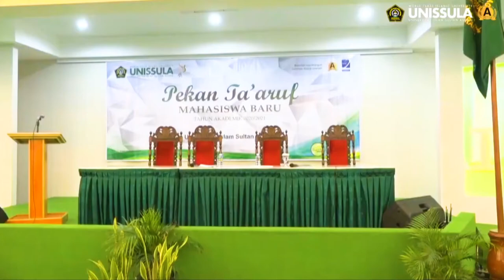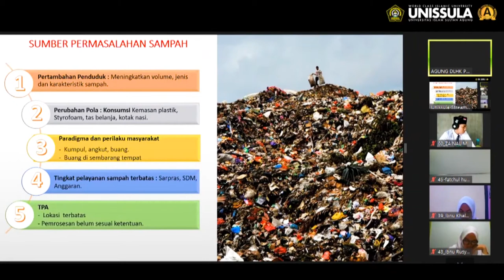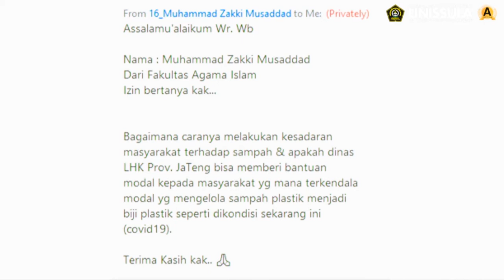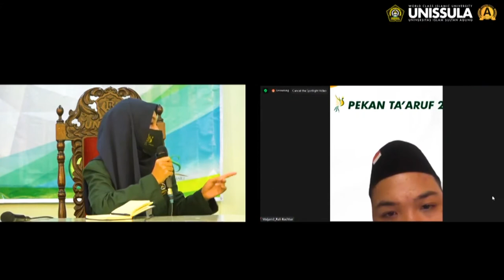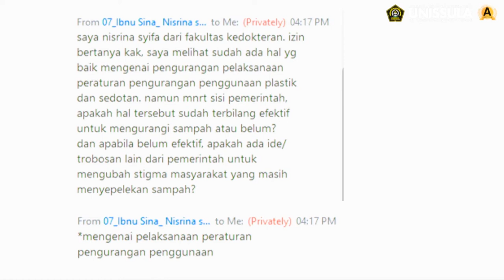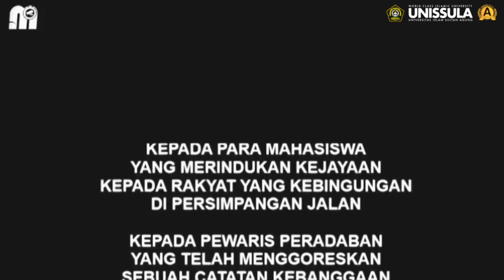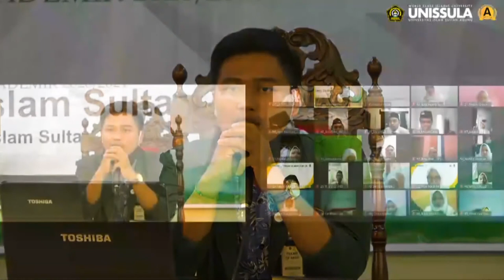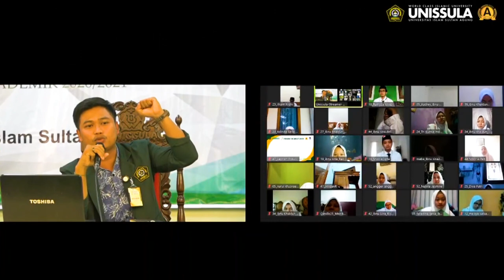Pekan Ta'aruf September 2020 Hari ke-2 , Part 4